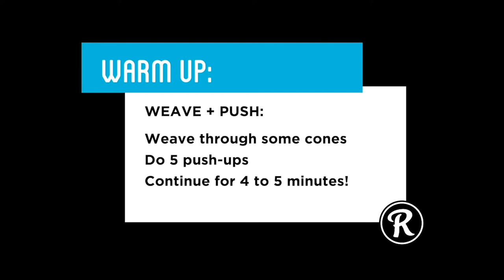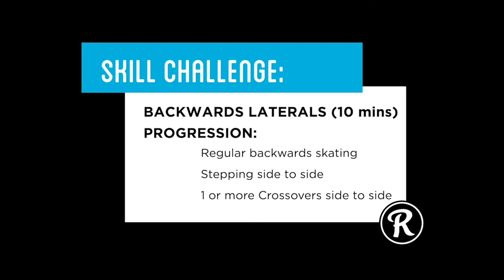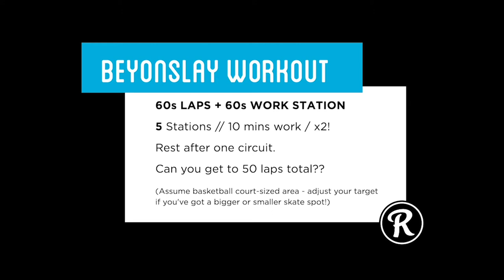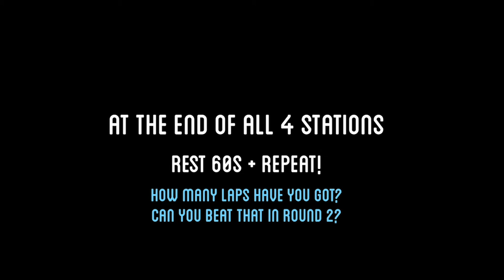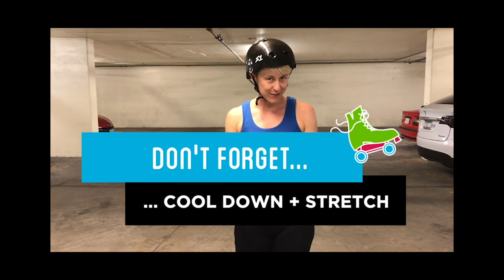Workout on Rollerskates | "Beyonslay"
Our roller-derby inspired on-skate workout is ready for you to take to your local parking garage or basketball court!

In this video: A 2-part warm-up, followed by 10 minutes skill practice with backwards crossovers & lateral movement.

Then hit it with our interval workout, alternating 60s skating laps or shuttles with 60s strength moves.

This workout is named after the incredible Gotham Derby Girls skater from the mid-2000s, "Beyonslay"